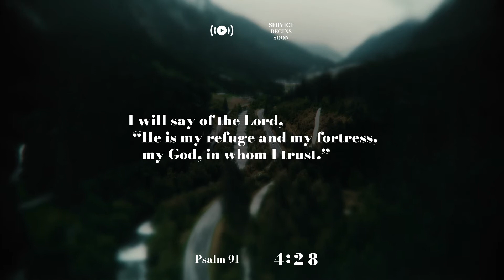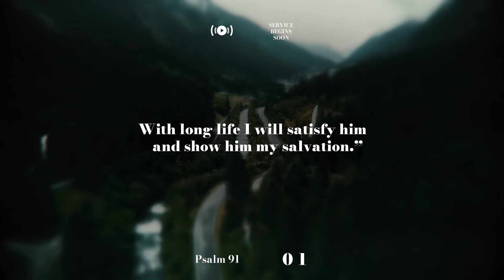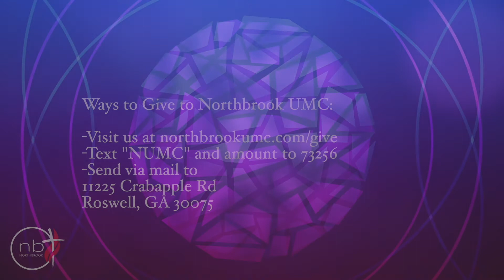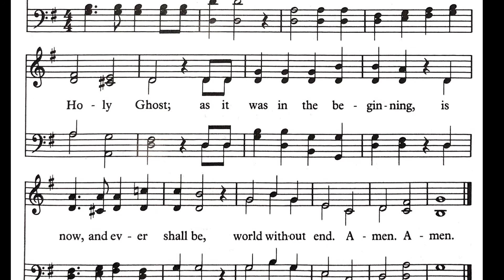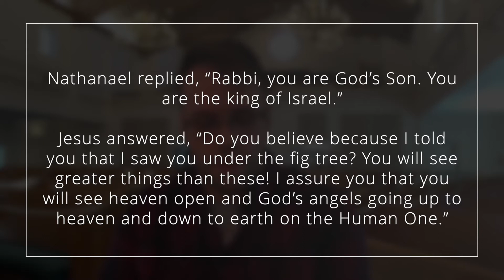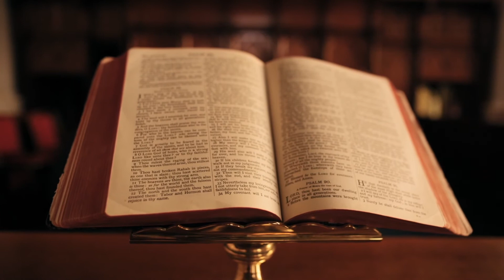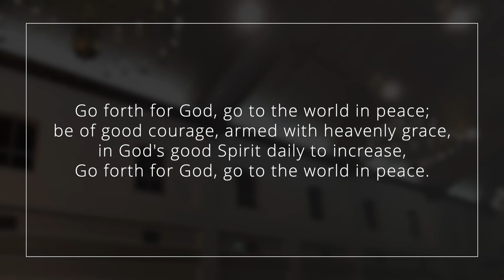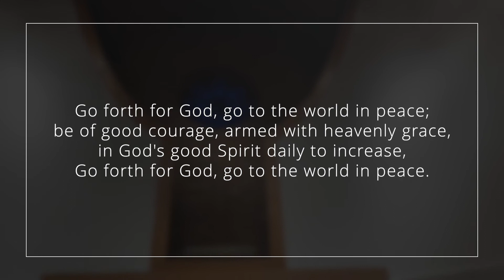Worship for January 31, 2020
Visit us at NorthbrookUMC.com